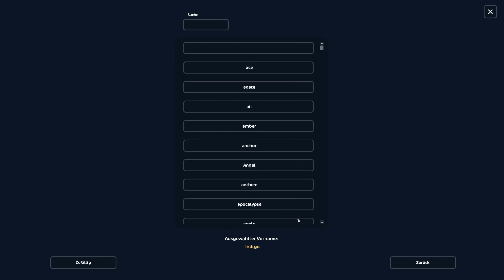Dina kauft einen Tennessee Walker - PFERDEKAUF 🐴 Star Stable Online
Dina kauft einen Tennessee Walker - PFERDEKAUF 🐴 Star Stable Online mit Kaddi

♥ Tiffany Cometstar ♥

5 Festplatten:
1x SSD M.2 von Samsung 500GB (System + Aufnahmetools)
1x SSD von Samsung 256GB
1x SSD von Samsung 500GB für 4k Aufnahmen
1x HDD 3TB
1x HDD 1TB nur für Aufnahmen

Mein Zubehör:
Monitor: Acer Predator XB1 32"
2ter Monitor: Acer GD245HQ 23"